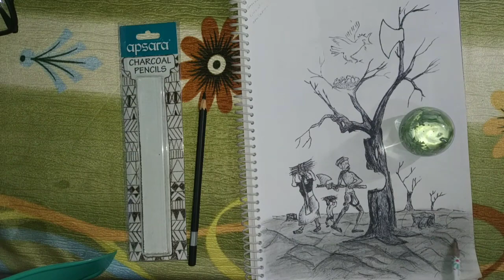Drawing: save trees. || Save Nature.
for shading, I used an apsara soft charcoal pencil.
for highlights, I used Camlin marker.